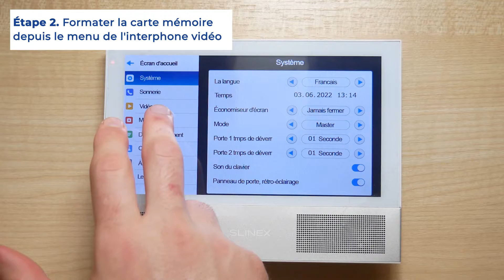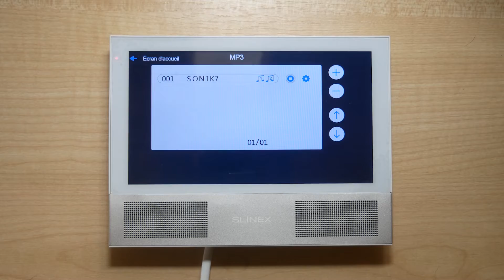Sonnerie MP3 personnalisée | Slinex How to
Les мideophones Slinex vous permettent de choisir sonneries intégrées sonneries ou personnalisées сhansons MP3.